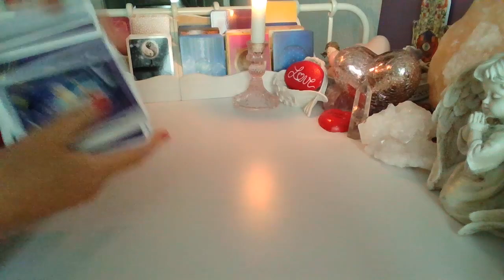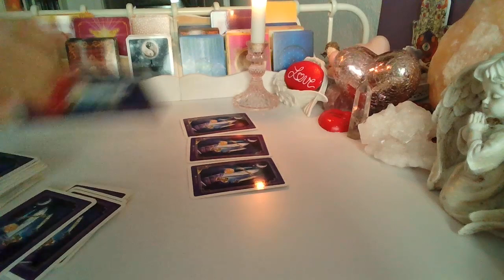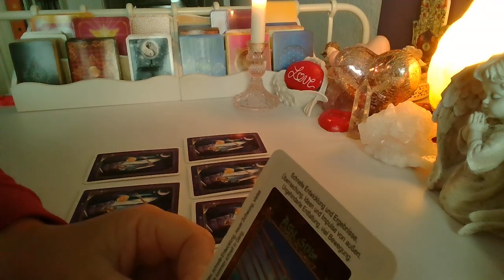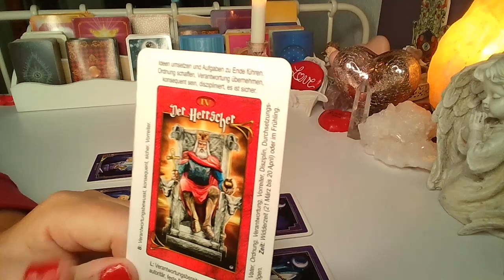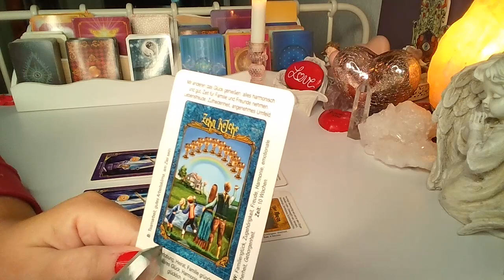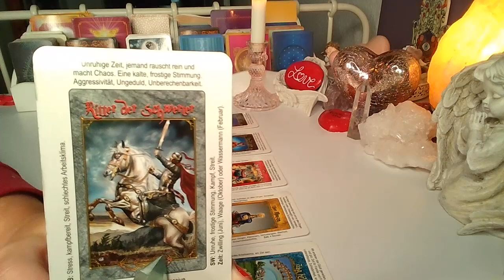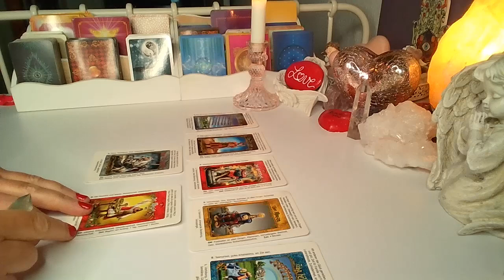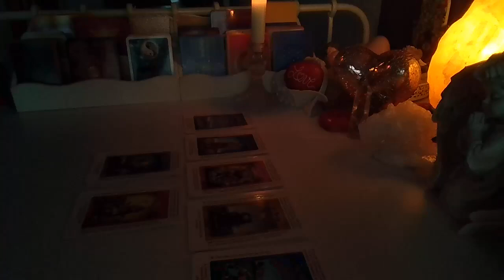ROZKLAD TYGODNIOWY ❤️21.-27.3.2022❤️ 7 Kart TAROTA❤️SUBSKRYBUJ KANAL❤️ wrozby porady magia ❤️